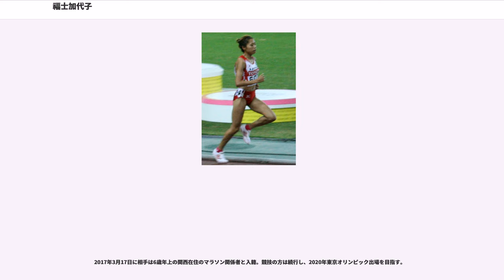福士加代子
福士 加代子（ふくし かよこ、1982年3月25日 - ）は、日本の女子陸上競技（主に長距離走・マラソン）の選手。2010年5月末の時点で、3000mと5000mの日本記録、ハーフマラソンおよび10km、15kmのアジア記録を有する。

オリンピック（女子陸上競技）には2004年アテネ大会・2008年北京大会・2012年ロンドン大会、2016年リオオデジャネイロ大会と、4大会連続して日本代表に選出（アテネ・北京・ロンドンの各3大会は長距離走・リオ大会はマラソン）。また2006年・ドーハアジア競技大会女子10000mでは金メダル、世界陸上モスクワ大会・女子マラソンでは銅メダルをそれぞれ獲得。さらに2013年・2016年の大阪国際女子マラソンで2度の優勝を果たしている。

青森県北津軽郡板柳町出身（大相撲元小結・高見盛の振分親方は同郷の先輩でもある）。青森県立五所川原工業高等学校機械科を卒業後、2000年にワコールに入社。

高校時代まではこれといった実績も無く、インターハイや国体でも決勝に辛うじて残る位であったが（当時は）駅伝の古豪だったワコールに入社してからは、トラックレースや駅伝などで頭角を現し始める。

2月の横浜国際女子駅伝で日本ナショナルチームに選出され、2区を10km30分で激走して区間新記録をマークする。その年は大会の20回記念大会だったため「記念の節目にみんなで優勝しよう」を合言葉に10区を激走した渋井陽子（三井住友海上所属）と共にチームの優勝に貢献した。

6月の日本選手権で、女子の5000mと10000mで共に初優勝を果たし、2種目制覇を成し遂げ、釜山アジア大会の代表に選ばれた。

10月に行われた釜山アジア大会では、女子5000mと10000mともに銀メダル（両種目とも金メダルは孫英傑）。しかし10,000mでは自己ベストを一気に50秒も縮める30分51秒81の記録でゴール、日本女子2人目となる31分突破（日本人初の31分突破は渋井陽子で30分48秒99）となる。また5000mでは自身が7月20日に出した日本記録を0秒02更新する、14分55秒19をマークした。

12月に行われた、全日本実業団対抗女子駅伝大会では3区10kmの区間で快走、沿道の観客に対して福士は時折笑顔を見せながら走っていた。しかし、次の中継所に間もなく到着する終盤で、すぐ後ろを走っていた羽鳥智子（元第一生命保険）と足が絡まって転倒し、左膝を強打する。その後足をひきずりながら走り続け、区間賞を獲得したものの、膝の靱帯を切る大けがを負った。

2月、福士の故郷で行われた青森冬季アジア大会で、膝のけがをおして最終聖火ランナーを務める。約半年近くはけがの治療に専念していたが、6月の日本選手権女子10000mでは、終盤スパートして独走、復活の優勝を果たした。その後、世界陸上選手権の長距離走代表として初出場を決める。

8月、世界陸上パリ大会では、5000mと10000mに出場したが、5000mは予選敗退、10000mは11位に終わった。

1月11日に京都市で行われた第22回全国都道府県対抗女子駅伝競走大会では、ふるさとの青森県代表として最終の9区10kmを走り、30分52秒の区間最高記録をマークして、1997年に熊本県代表の川上優子（元沖電気宮崎）がマークした31分01秒の区間記録を7年ぶりに塗り替えた。

6月4日の日本選手権、女子10000mではレース前半で福士が飛び出してから、その後独走となる。しかし終盤に入るとややペースが落ちてゆき、ゴール直前で2位の田中めぐみ（現姓：大島。元しまむら）や3位の弘山晴美（元資生堂）らに猛迫を受けるも辛うじて逃げ切り、31分32秒09のゴールタイムで優勝、初のオリンピック代表内定となった。その2日後、6月6日の女子5000mでも15分05秒07の記録で優勝を果たす。

8月27日、五輪初出場となったアテネオリンピックは、女子5000mも出場可能だったが回避し、女子10000mの1種目のみに絞って出場となる。しかし、レース前に発生した足の故障の為に全く力を発揮できず、同じ日本代表の田中めぐみ（13位）と弘山晴美（18位）からも...